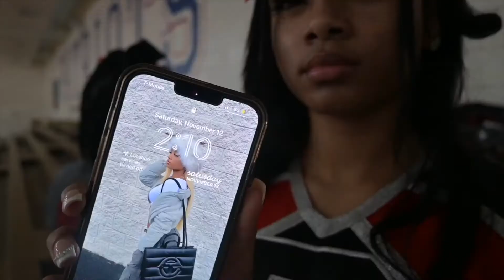GRWM for Game Day + Vlog Vlogmass Day 2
We are going to be dropping our 1st video on that channel this week💫

💫Sign up for my weekly Newsletter below! It is a way for us to connect to each other. We are going to you a special newsletter every week💕

My mom and I are preparing for a new video for you!  📈 How to Start/Grow Your YouTube Channel📈 ❣️We have made a survey asking you questions about your YouTube journey. We would love for you to fill this form out! So we can learn more about what you need help with getting your YouTube Channel started or help growing it. We want to make sure we cover as much as we can in our upcoming YouTube Growth Video for you! We are going to be reading each and everyone of the responses! Thank you for taking time to fill it out✨ ✨

Maya Love
863 Flat Shoals Rd. Suite 387

❓FAQ ❓
Height: 5’5
Weight: 128
Ethnicity: African American/ Middle Eastern, Palestinian